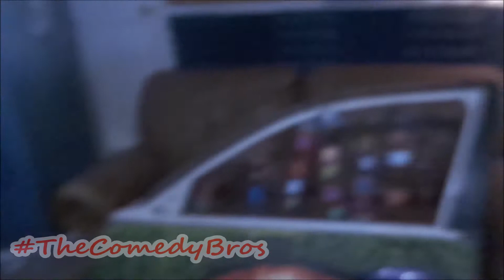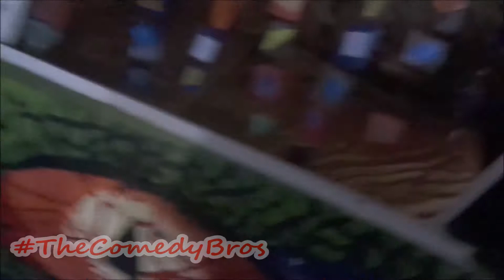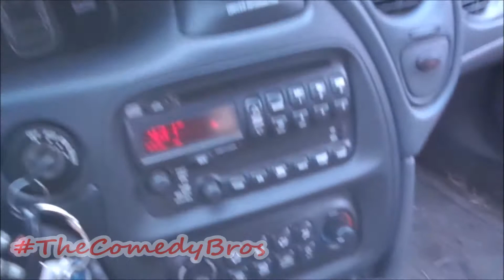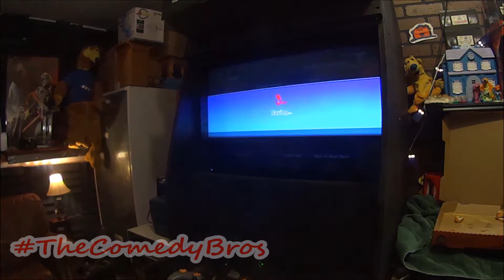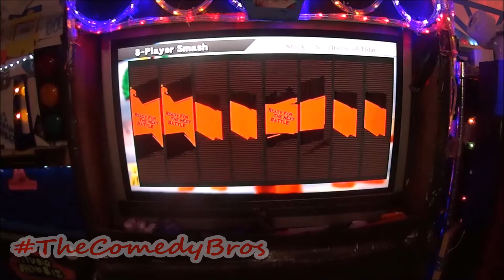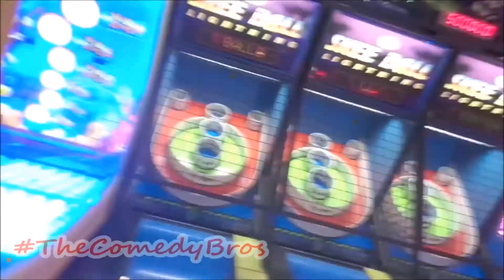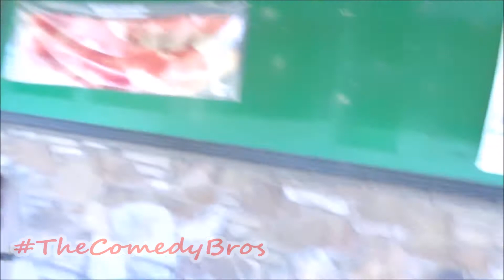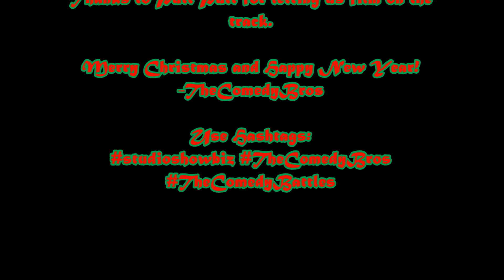The Comedy Bros | The Comedy Battles - S1 Epi. 10 (Season Finale and Christmas Special) Reuploaded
This is a reuploaded episode from Season 1. We hope you enjoy it if you have never seen it. We look forward to make more content for you guys